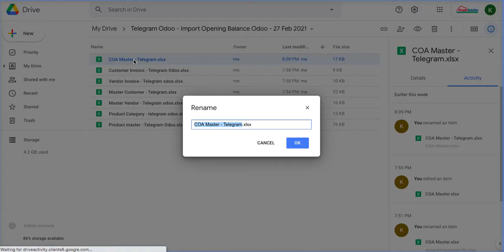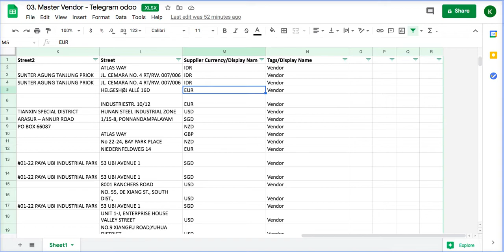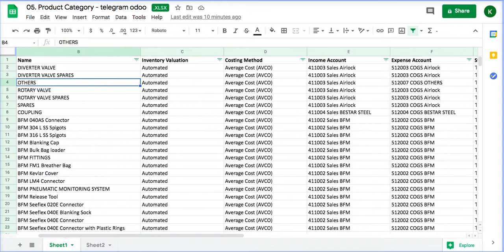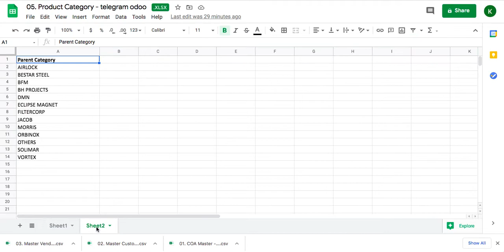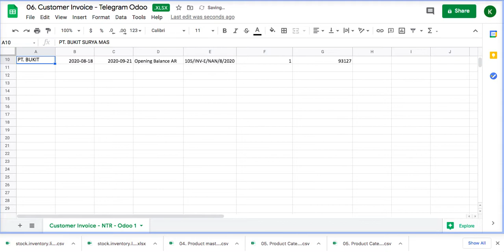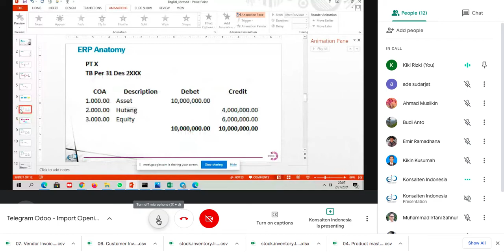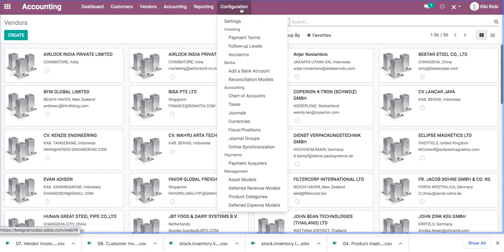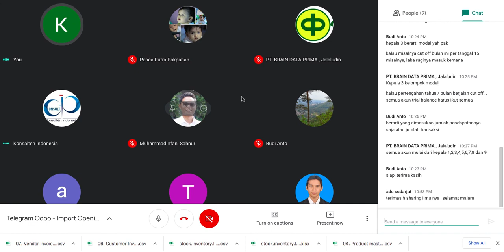Telegram Odoo Indonesia - Migrasi data/Import Opening Balance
Kreatif Solution is a Business Consultant Company who provide Technology Solution for Small Medium Business.
We start on February 2019 and keep growing with customers.
Our Focus is to  make Business More Simple and Easy to Scale Up using Technology, We bring the Business to The Next Level.